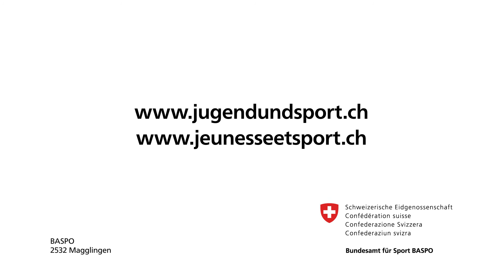Mike Schmid: Selbstwahrnehmung stärken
Mit Jugend+Sport können Kinder und Jugendliche ihre Grenzen ausloten und an Herausforderungen «wachsen». J+S-Aktivitäten sind ein geeignetes Übungsfeld, um über sich selbst zu reflektieren und die Selbstwahrnehmung zu stärken.
Wie förderst du die Selbstwahrnehmung der Kinder und Jugendlichen?